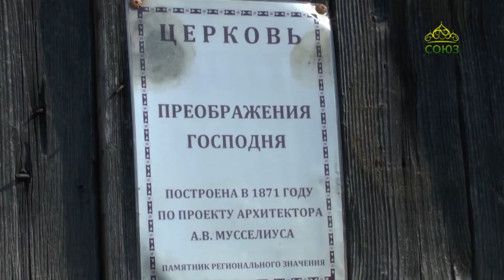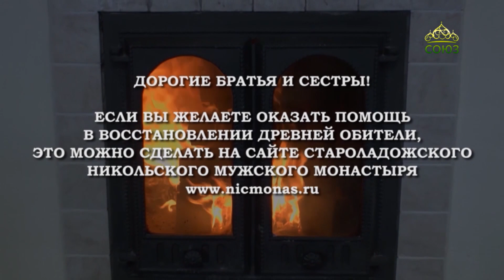Беседа у камина с игуменом Филаретом. Выпуск от 2 декабря